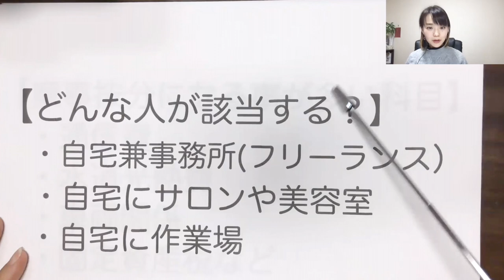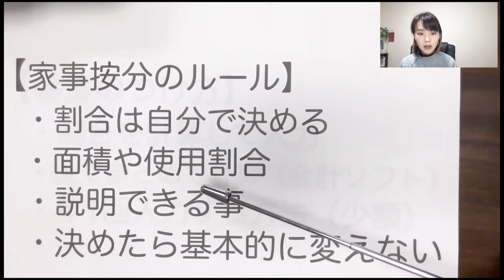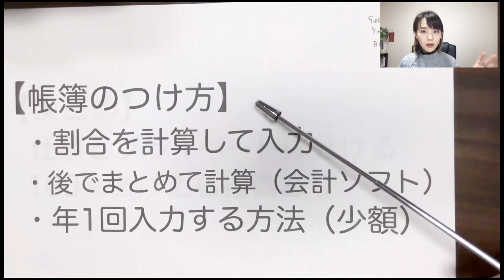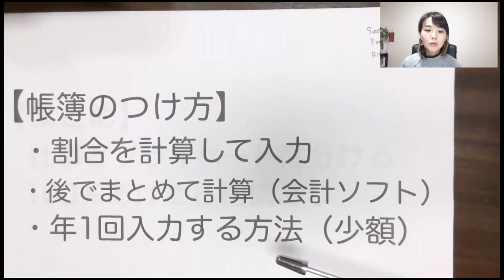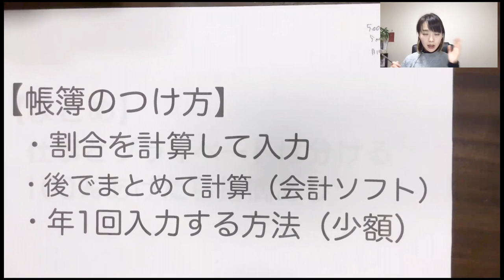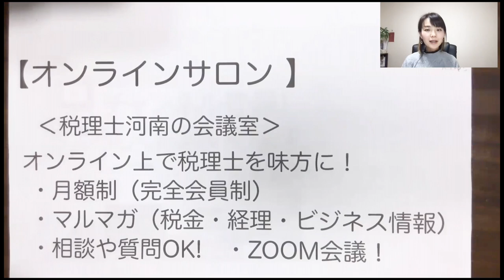経費にあげる方法！仕事と私用の両方で使うもの【家事按分について】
仕事でもプライベートでも使っている携帯や車ってどうやって経費にあげればいいの？ルールってあるの？
”家事按分”について説明しています！

SNS・事務所HPなど